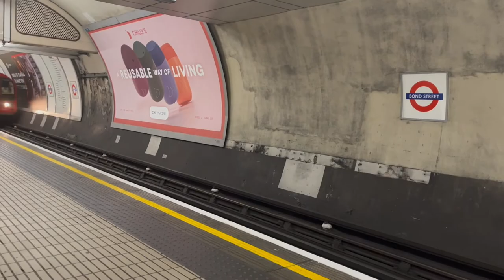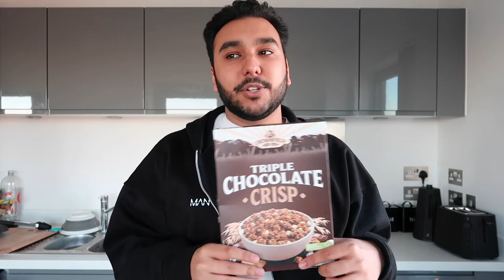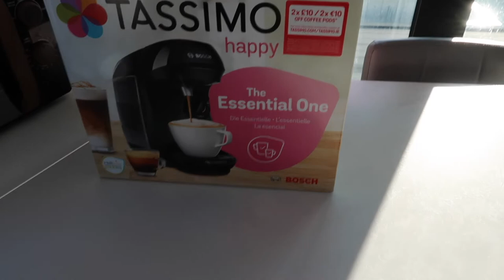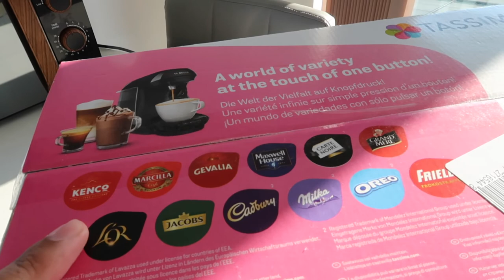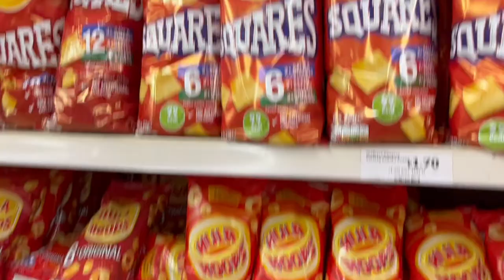A MINI MOVIE OF MY WEEK!! | Dylan Bola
A very random week in my life but wanted to vlog it anyway, hope you guys enjoy!

Thanks for supporting my channel and being part of the family!